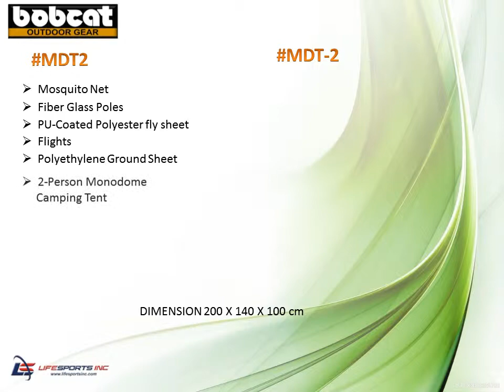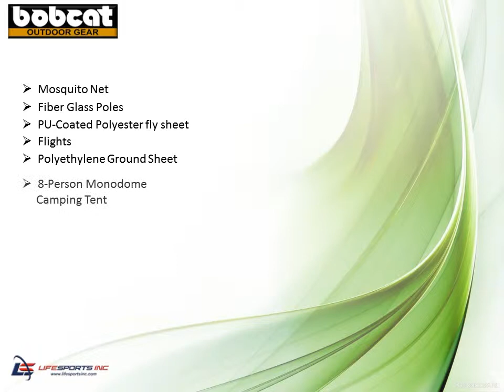Bobcat Tent Product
Pop up Tent and 2 to 10 person mono dome.